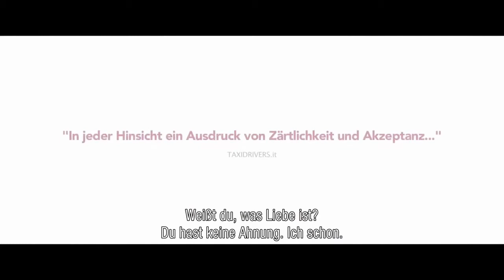MOM + MOM - Drama Trailer - 2020 - DEUTSCH mU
Schauspieler MOM + MOM :
Linda Caridi,

Maria Roveran,

Andrea Tagliaferri ,
Silvia Gallerano ,
Stefano Sabelli ,
Anna Bellato ,
Paola M'Bia ,
Lilith Primavera ,...

QUID FACIS =
engl. : What do you do ? Whats up ?
türk. : NE YAPIYORSUN ? NAPTIN MÜDÜR ?
deut. : Was machst Du so ? Was treibst Du so ?

İyi seyirler !